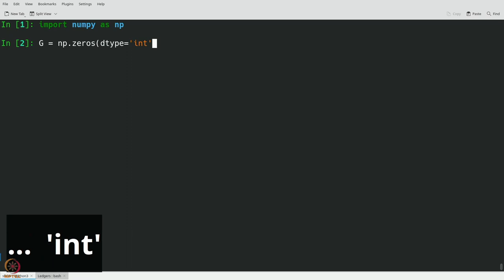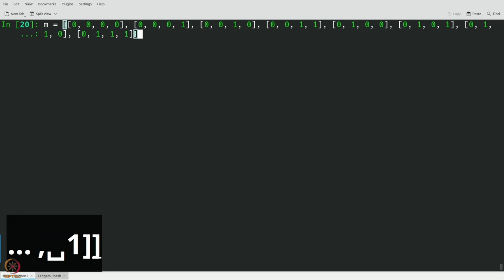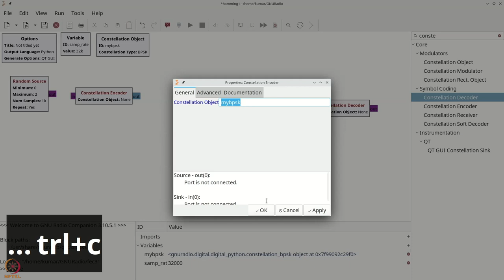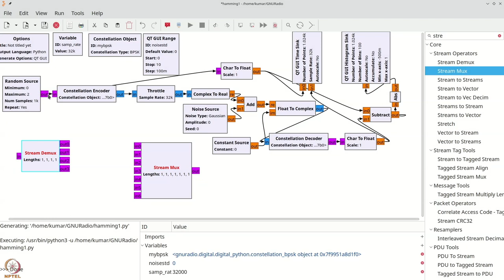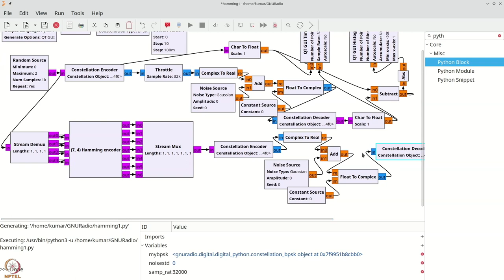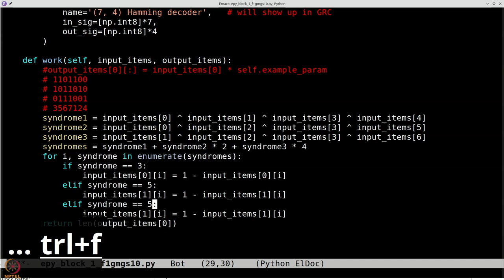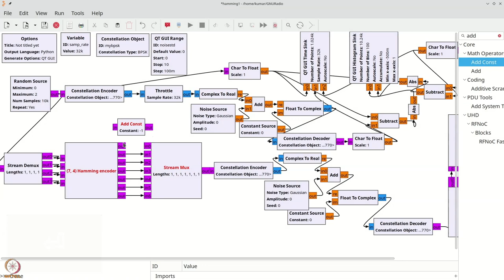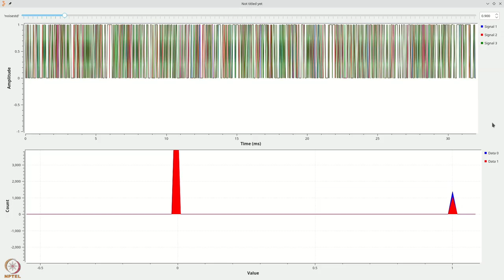Week 12: Lecture 58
Week 12: Lecture 58: (7,4) Hamming code in GNU Radio